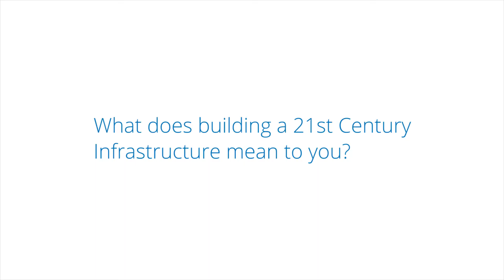Rep. Lewis' vision for 21st Century Infrastructure